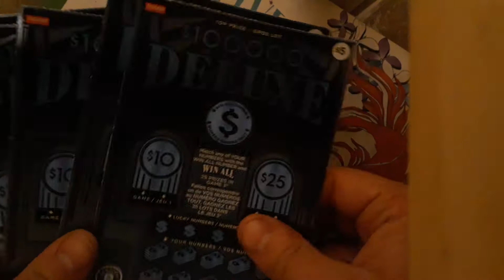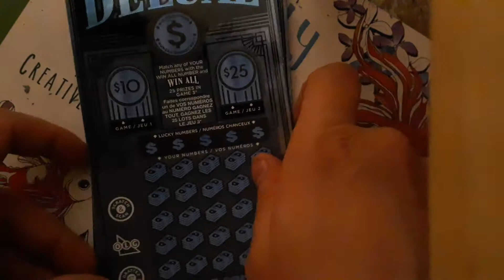OLG $5 Category Gameplay Part #3 - 100K Deluxe (5 Tickets) November SOC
Good Evening Everyone, I'm here with the $5 Category gameplay for November Scratch OFF Challenge

This video is based on the newest $5 ticket game 100K Deluxe for 5 tickets out of the 30 total tickets for $5 category.

A small win is better than a bust and there's still lots more tickets to complete.

Don't forget to Like and Subscribe to my channel and remember to HIT the Notification button if you want to see more scratch off gameplays for the remaining of this November SOC which I'll be doing momentarily.